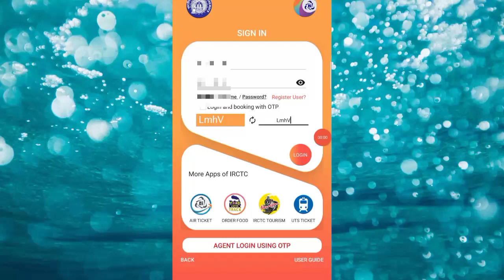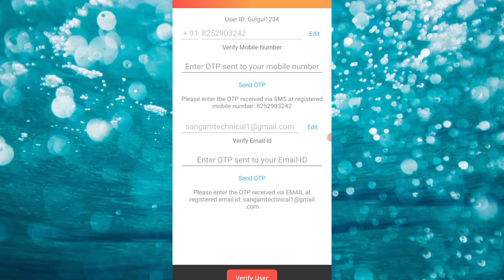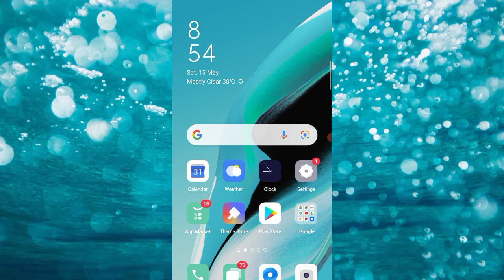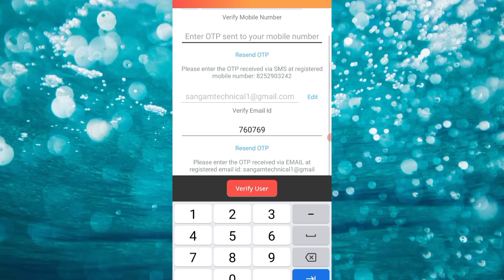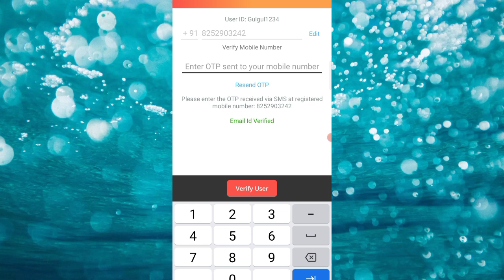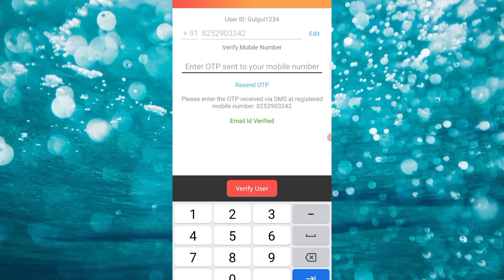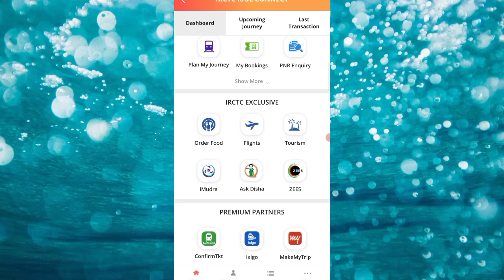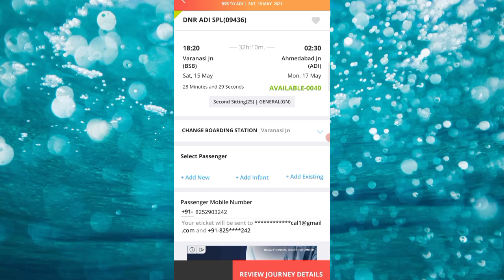IRCTC verify account kaise karen? IRCTC OTP नहीं आए तो क्या करें?